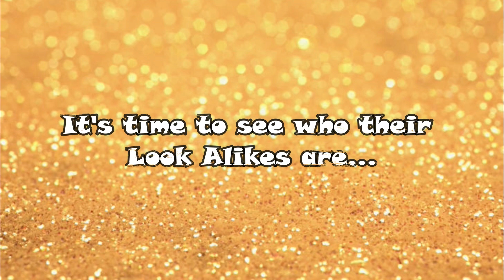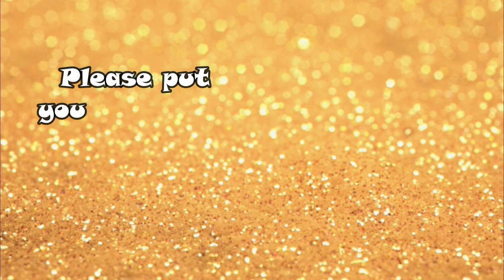LOL LOOK ALIKE HAIRGOALS WAVE 2 MAKEOVER SERIES SURPRISE Complete Set | NEW LOL BOY: TOUGH GUY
We created another LOL Surprise Look Alike video featuring the full set dolls from the latest  Hairgoals Makeover Series Wave 2. This series showcases another and the only boy in the group: Tough Guy. Find out who he looks like as well as the other girls.

These are the dolls and their clubs in this series:

Opposites Club
*Twang
*Metal Babe

Glam Club
*Prom Princess
*Tough Guy

Retro Club
*M.C. N.Y.C.
*Valley B.B.

Athletic Club
*Splits
*Pins

Elektro Club
*E.D.M. B.B.
*Rainbow Raver